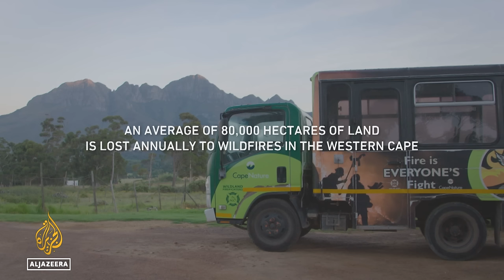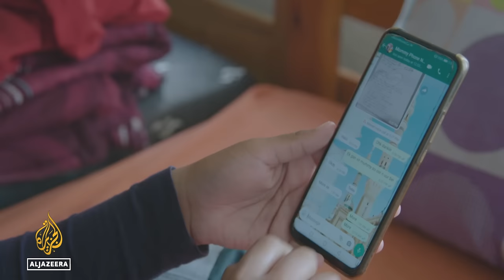Firewoman: A bush firefighter in South Africa | Africa Direct Documentary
Tarren-Lynn January is part of the Juliet Crew, the only all-female bush firefighting unit in Cape Town, South Africa. She and her teammates were recruited to encourage more women into firefighting.

In Firewoman, by Tarryn Lee Crossman, we bunker down with the crew at their barracks on the Western Cape mountains. They drill, train, bond and recall the hazards of their front-line work. For Tarren, this job has helped her fight her own internal fires and find personal strength.

Tarryn Lee Crossman is an award-winning South African producer and director, with more than 15 years’ experience. She has produced a range of content for international TV as well as an acclaimed feature documentary, Fatherland, which screened at festivals and sold globally. She runs her own company, TIA Productions, producing content for a range of global clients.